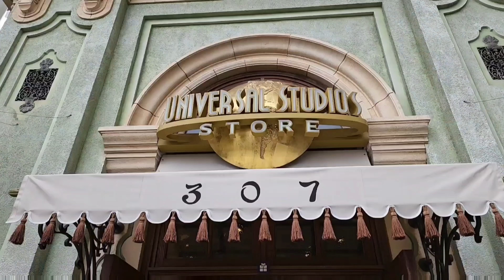Universal Studios Japan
Get express passes to fully enjoy the park and skip long lines with 1.5 hours wait time.